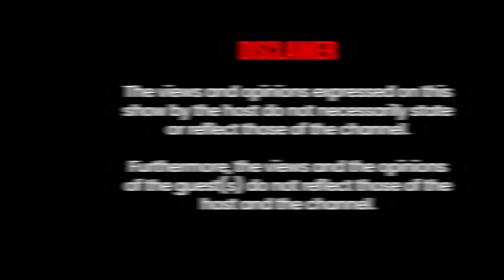Churchgoers Are The Most Cold Hearted People, Forgiveness, Gays In Churches.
Capitec Bank
MC KUNENE

If You Have A Story To Tell

It's @Daily Hustle.